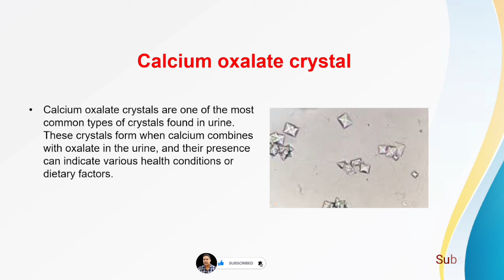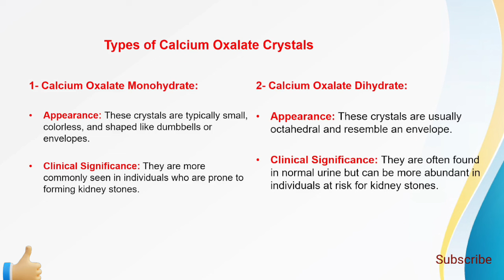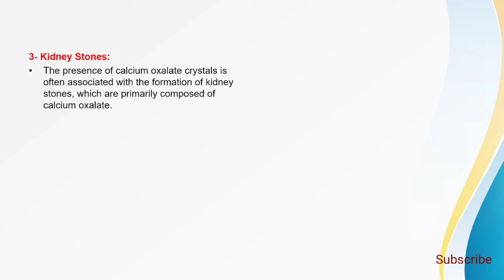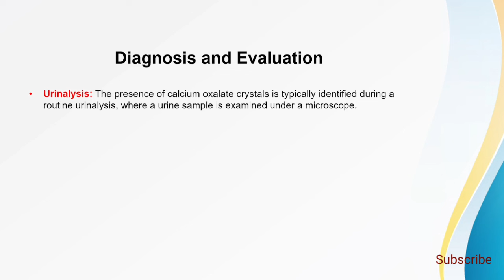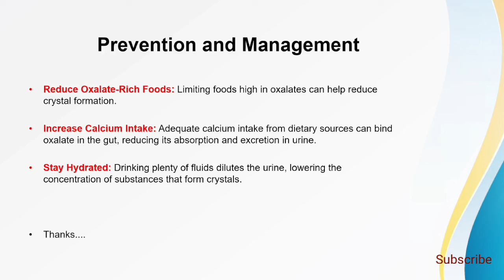what is calcium oxalate